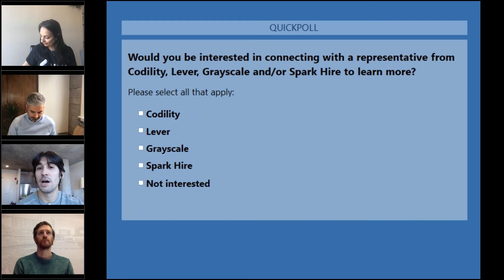Predicting the Future of Talent; What’s Next for Recruiting • Grayscale & Lever Webinar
Join us for a fireside chat with Lever, SparkHire, and Codility as we discuss what it takes to stay competitive for talent in 2021 and beyond.

We cover topics like:
✓ Ways TA leaders are retooling their tech stacks to stay competitive in 2021
✓ Tactics to help you tighten up your remote hiring process
✓ Simple ways to leverage automation to help supercharge your team

Originally Aired:
November 17th, 2020
1pm ET